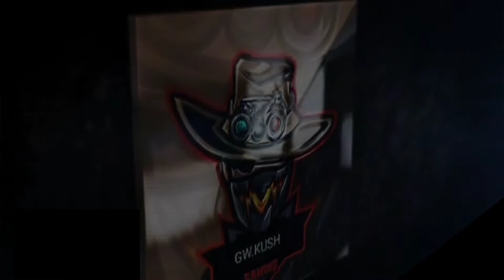my new intro ❤️❤️❤️😙